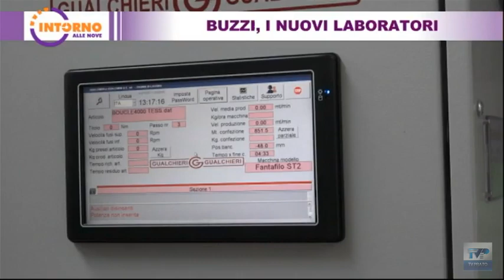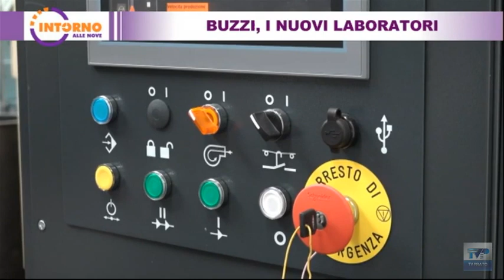Intorno alle nove del 02/11/22 - Buzzi, i nuovi laboratori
Intorno alle nove vi aspetta dal martedì al venerdì alle ⏰ ore 21.05 📺 su TV Prato canale 75 del Digitale Terrestre

Ospiti:
▪ Alessandro Marinelli - dirigente scolastico Istituto Buzzi
▪ Simona Ciardi - coordinatrice Dipartimento Tessile Buzzi